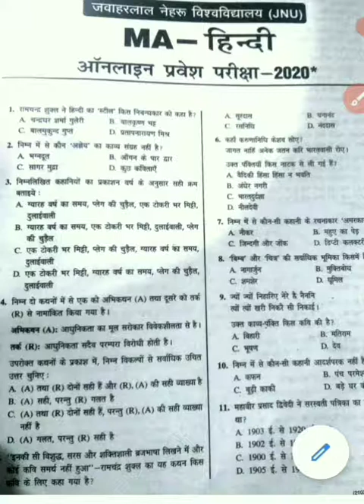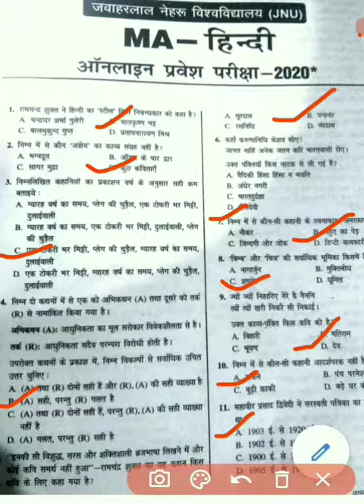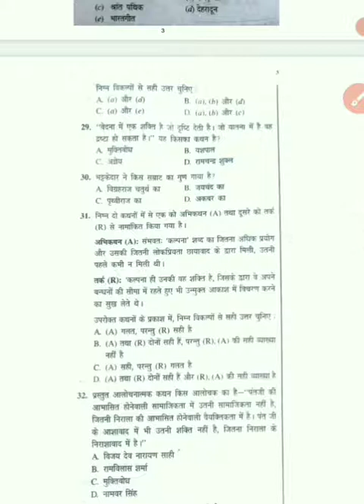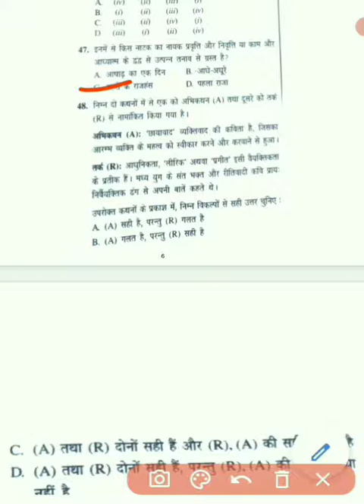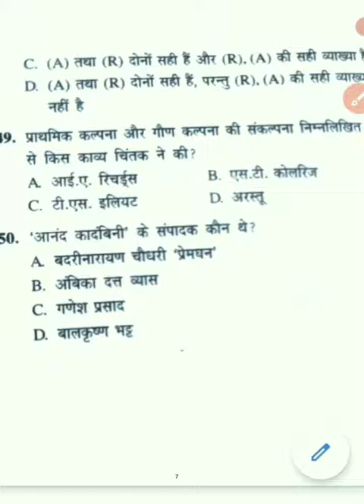JNU Entrance Exam 2021 M.A Hindi previous year paper 2020 Part 01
Is video me aapko 2020 ka questions ans janane ko milega
Yeh part o1 hai jisme 50 question hai and part 02 me 50 questions milenge